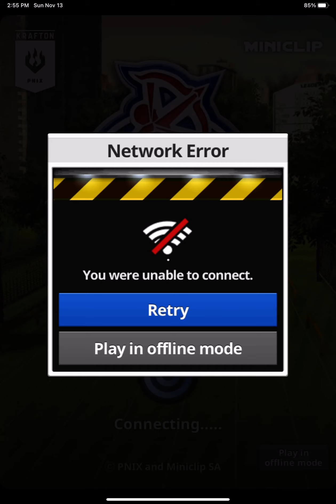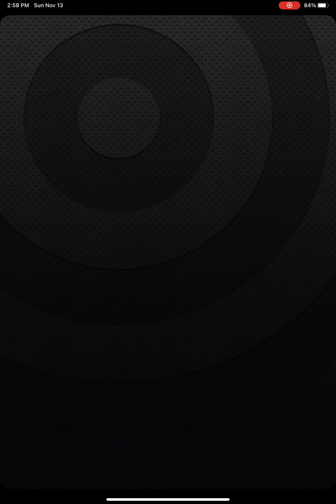Archery king gameplay stages from 1-13